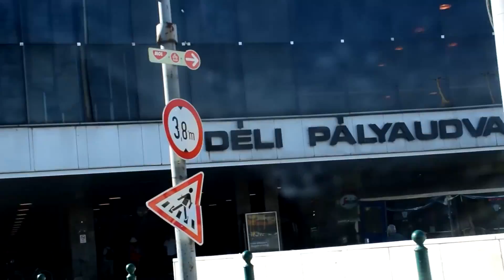KKG Gólyatábor 2020 AFTERMOVIE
A Könyves Kálmán Gimnázium idén is megrendezte hagyományos gólyatáborát. A bodajki táborról a DÖK Média csapata készített egy összefoglaló kisfilmet, amivel a tábor hangulatát szeretnék visszaadni.
vágta: Hartmann Levente
felvételek:
Baranyai Bence
Hartmann Levente
Hermann Ádám
Kovács Zoltán
Marosfai Ádám
Szabó Richárd
Tamás Ádám
Tóth Kristóf